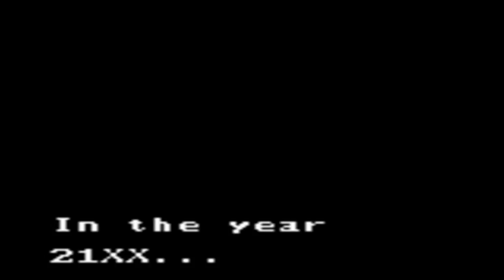Mega Man Xtreme (Nintendo Game Boy Color) - Hard Mode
This is the full cheated play thru of Mega Man Xtreme for the Nintendo Game Boy Color (GBC)
This is the hard mode! I will be playing all 3 modes!